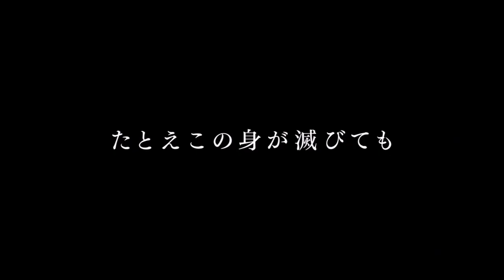It Should Be Me Thanking You ~ by Naotaro Moriyama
ありがとうはこっちの言葉
OP from Somali and the Forest Spirit ~ ソマリと森の神様